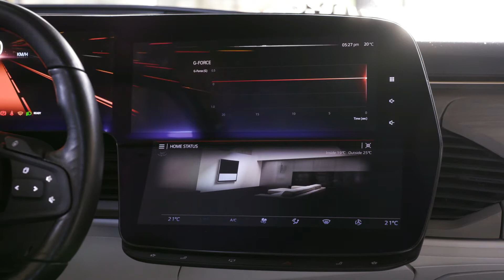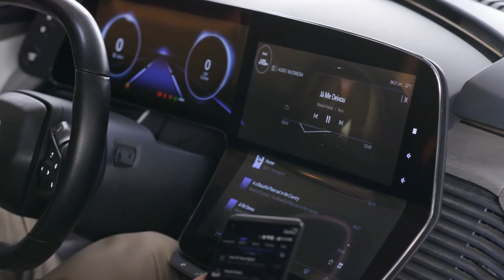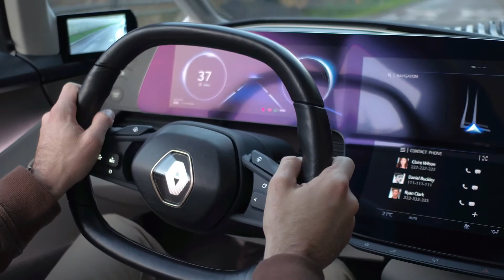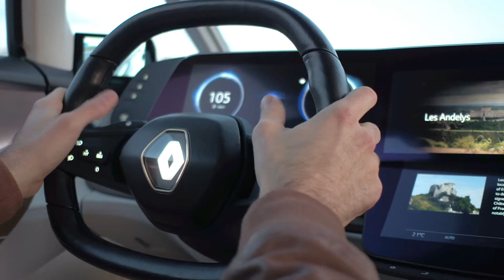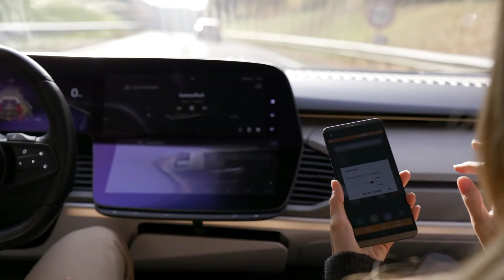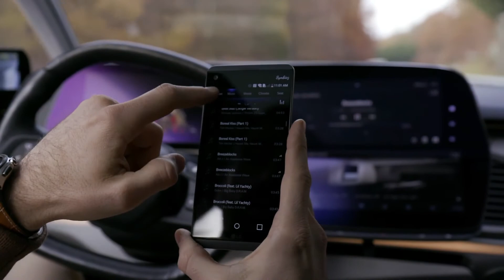Renault SYMBIOZ Demo Car | Interior Design & Driving Impressions.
We are on the cusp of making history. Imagine you set out on a journey to work or for leisure, strapped inside a bullet – that accelerates as fast as a sports car, but quietly –allowing you to take your mind off the road ahead. You’re surrounded by concert-quality sound and cinema-quality screens. You arrive relaxed. Caught up. Entertained. Is this the future? Renault thinks so. But we’re providing a taste of it today with the SYMBIOZ demo car.

After unveiling a vision for 2030 with the concept car and house SYMBIOZ at the Frankfurt Motor Show in September 2017, Renault is now giving journalists the chance to climb on board SYMBIOZ demo car, the first rolling prototype built to be autonomous from the ground up and to give us a more near-term experience to 2023.

The SYMBIOZ demo car road tests provide Renault with the opportunity to demonstrate in real-life conditions a car that is autonomous, electric and connected. The result is a whole new life-on-board experience and as much pleasure while driving as with hands off the steering wheel. In SYMBIOZ, the driver can automate driving and use travel time for other activities. We believe car travel will become a multi-sensory, personalised experience, with a cabin reconfigured differently for each driving mode. The car becomes part of the personal ecosystem for both driver and passenger.